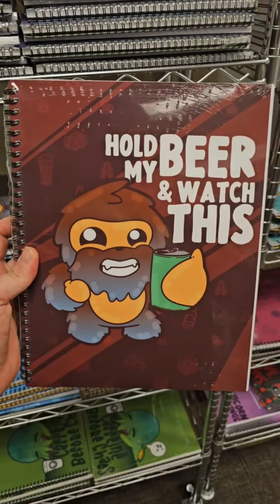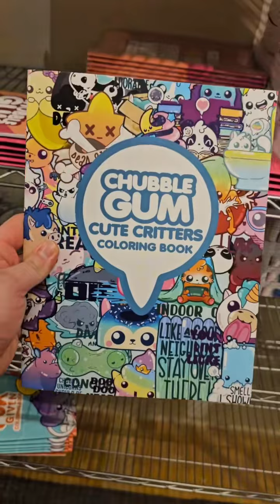rollforbundle s2e1 : Bipolar Chad is the male version of a Karen